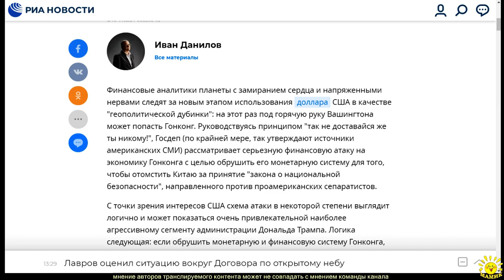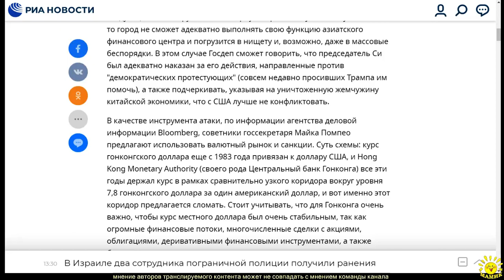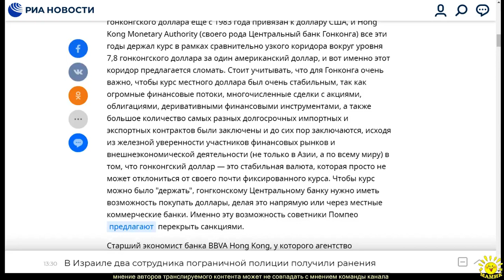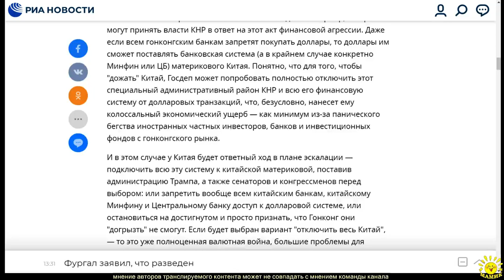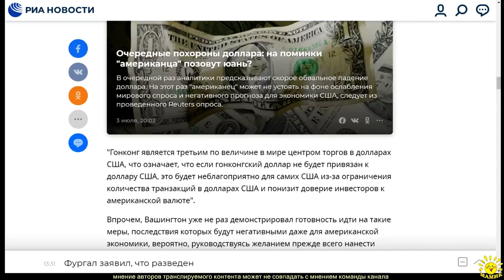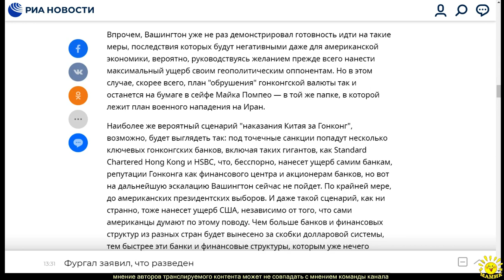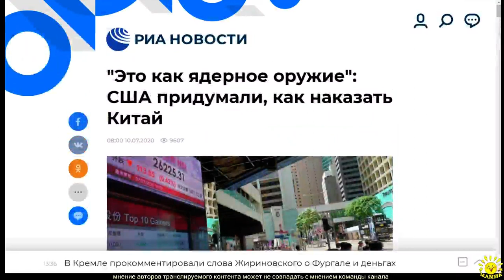И. Данилов. "Это как ядерное оружие": США придумали, как наказать Китай